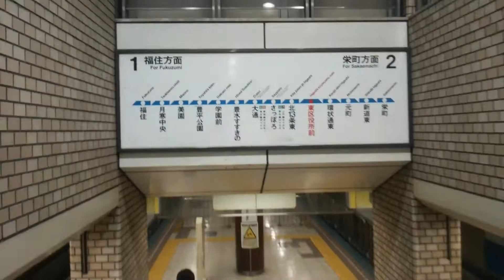【札幌市営地下鉄】 東豊線 東区役所前駅構内風景/【Sapporo Municipal Subway】Toho Line Higashi-Kuyakusho-Mae Station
利用状況:札幌市交通局の調べでは、2013年度の一日平均乗車人員は8,618人であった。
駅名の通り東区役所が至近にある。また、付近は住宅のほか商業施設や私立学校等も多い。そのため、ラッシュ時には、制服姿の生徒が多く見られる。